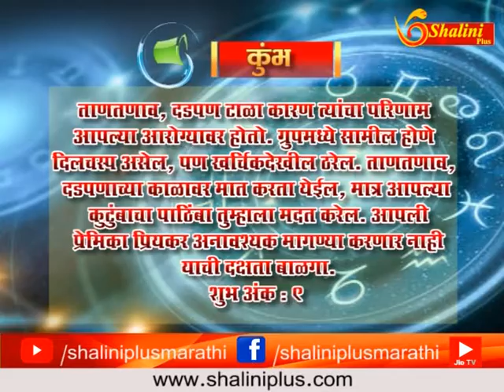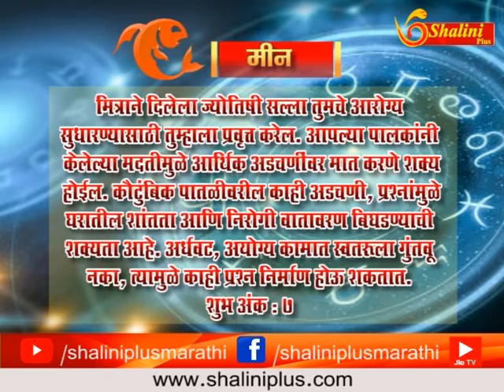५ -९-२०१८ राशीफल